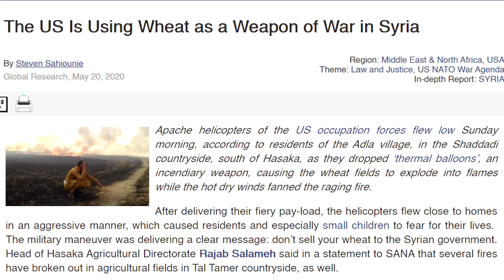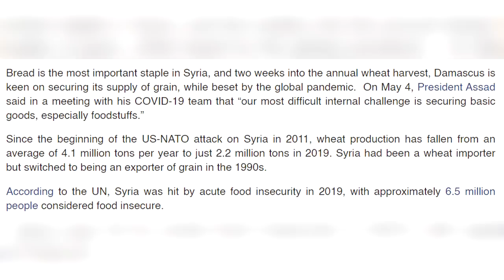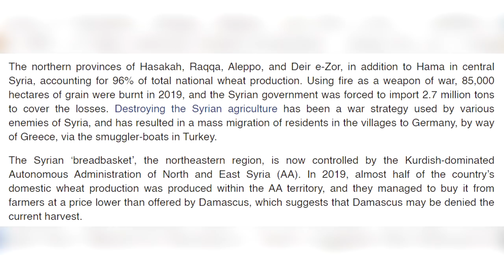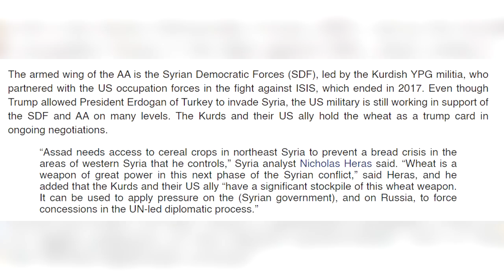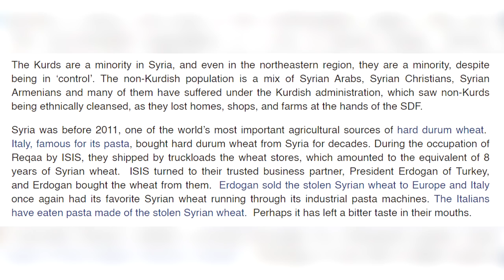US War Crimes In Syria: Burning Down Crops